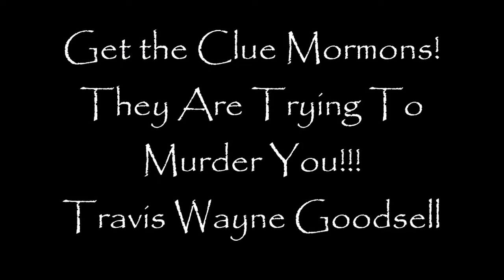Get the Clue Mormons!!! They Are Trying To Murder You!!!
As an LDS Critic I'm trying to warn Mormons of the danger to them, yet they instead are turning on me in full anger and fury.  They just don't want to live.